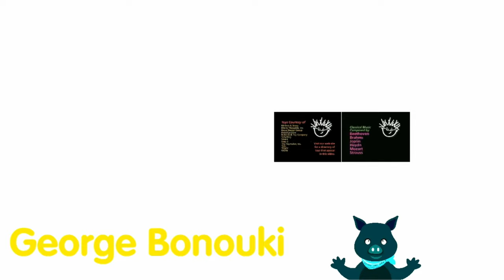(500 SUB SPECIAL) All 28 BE Videos In G Major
CAUTION: Loud